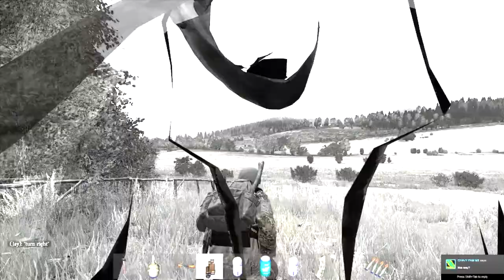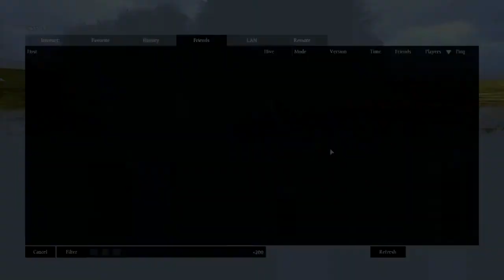Somewhere in middle earth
Soz about the quality and the gamma contrast levels ect. just replaced vegas platinum with pro and need to set everything up